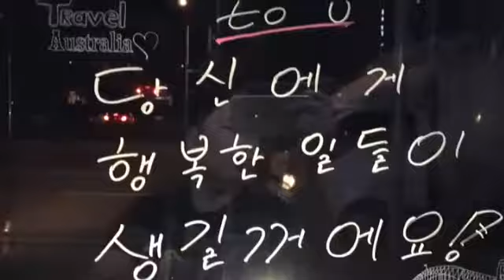ứng dụng của đèn led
Ngày nay, việc sử dụng bóng đèn để chiếu sáng dùng trong việc sinh hoạt và lao động ngày càng phổ biến nên việc lựa chọn nguồn ánh sáng tốt và có hiệu quả lâu dài trở thành yêu cầu quan trọng. Các công nghệ trước dây để sản xuất bóng đèn dây tóc truyền thống thì chỉ một phần nhỏ năng lượng từ dòng điện được chuyển hóa thành quang năng, phần năng lượng còn lại được chuyển hóa thành nhiệt năng gây thất thoát lớn về năng lượng và góp phần làm giảm tuổi thọ của bóng đèn. Chính vì vậy việc ra đời bóng đèn LED đã khắc phục được những nhược điểm này.